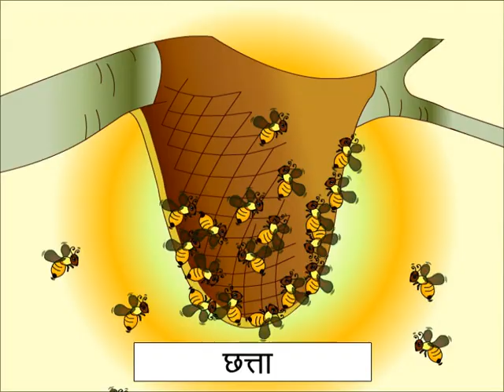संयुक्ताक्षर (आधे अक्षर वाले शब्द ) (ukg स्वर ज्ञान )